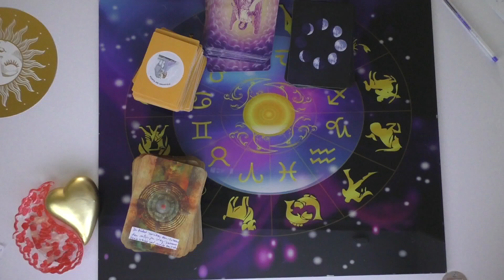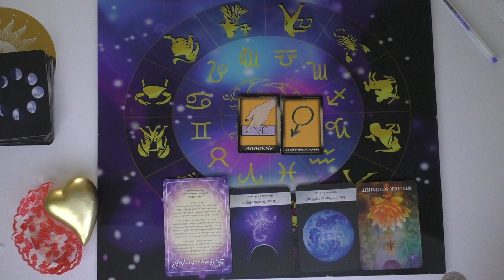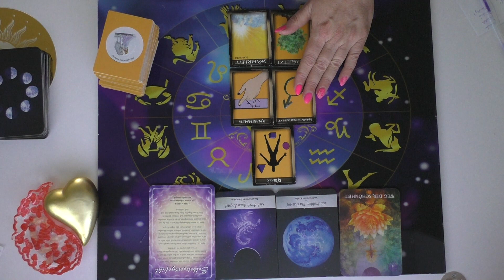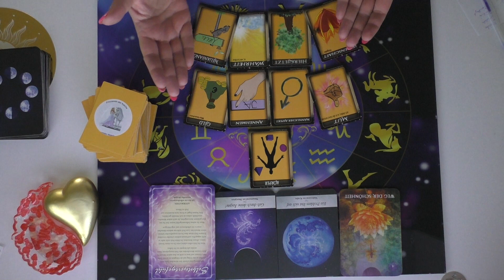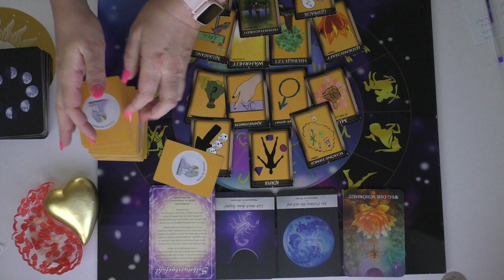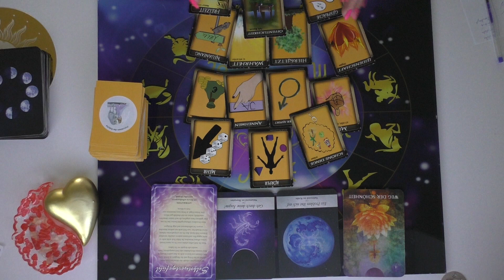Schütze Juni 2023